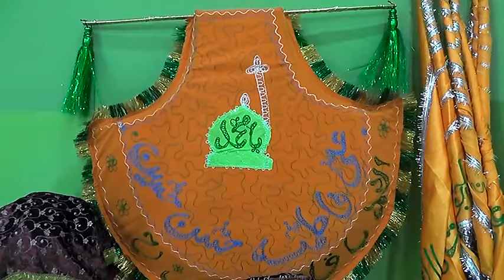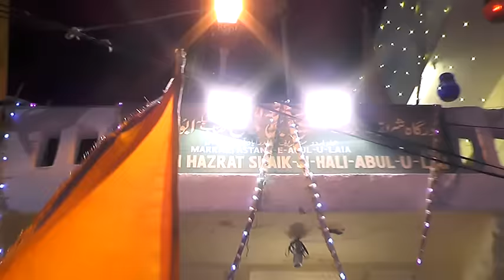200th Urs-e-Shareef Hazrath Peer Shah Mohammed Qasim Abul-U-Ulai Alias Hazrath Shaik Ji Hali(Rh.)